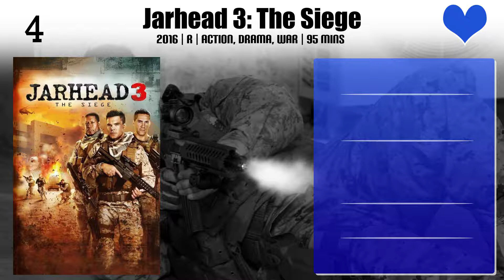Romeo Miller Top 10 Movies of Romeo Miller| Best 10 Movies of Romeo Miller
Top 10 Movies of Romeo Miller

Find the list of movies by Romeo Miller you can find more information, movie trailers, posters, reviews, youtube links in below link.

Please Comment down your favorite movie of Romeo Miller